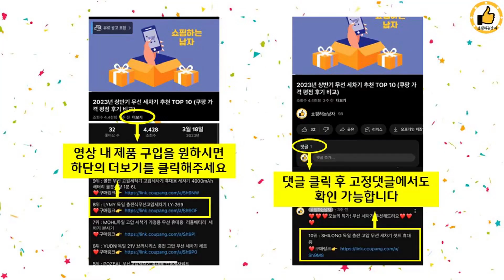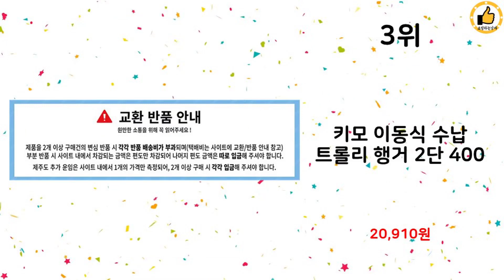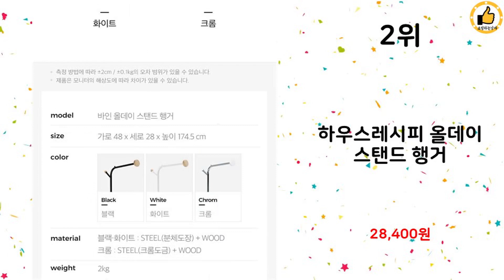2024년 상반기 쇼핑남이 추천하는 미니 행거 TOP 10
2024년 상반기 쇼핑남이 추천하는 미니 행거 TOP 10을 소개해드립니다.

8위 : 밀스턴 튼튼한 철제 다용도 행거, 2단 화이트

7위 : 워나던 철제 무볼트 선반 행거, 블랙

6위 : 반디 아이언 이동식 센스 행거 500

5위 : 마켓플랜 파스텔 이동식 트롤리 행거 1단, 화이트

4위 : 리빙해피 버츄나인 공간 행거 500

3위 : 키모 이동식 수납 트롤리 행거 2단 400

2위 : 하우스레시피 올데이 스탠드 행거

1위 : der Baum (데어 바움) 원목 미니행거 우드행거 접이식행거

 감사합니다

미니 행거#미니 행거추천#가성비미니 행거#인기미니 행거